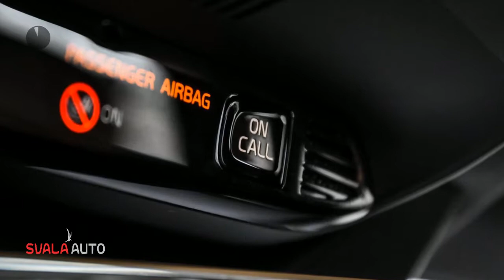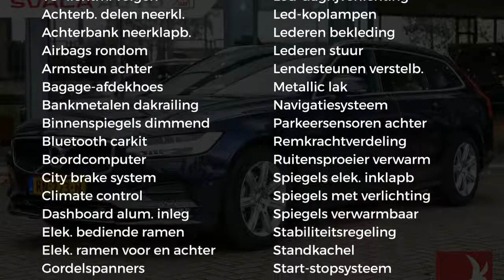Volvo V90 D4 190pk Geartronic Momentum Versatility Winter